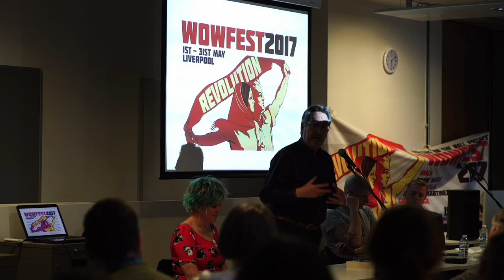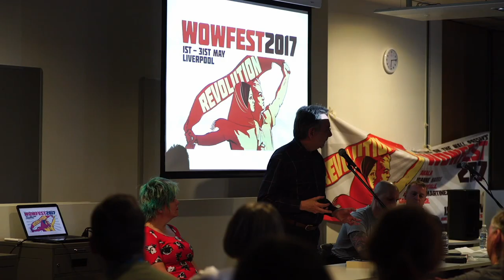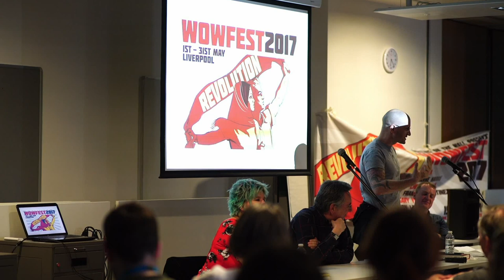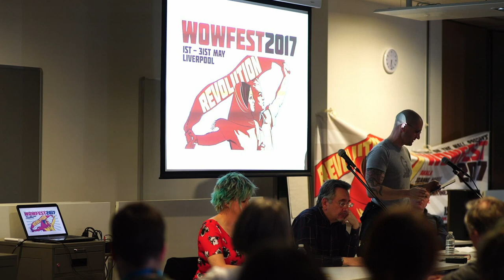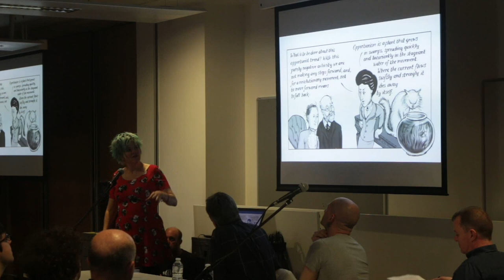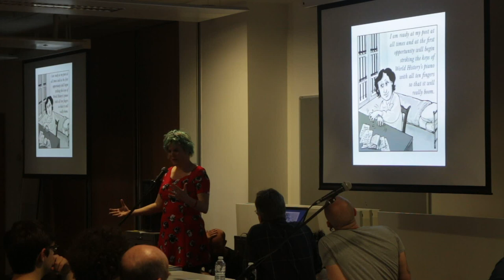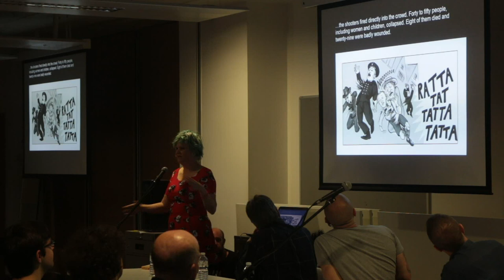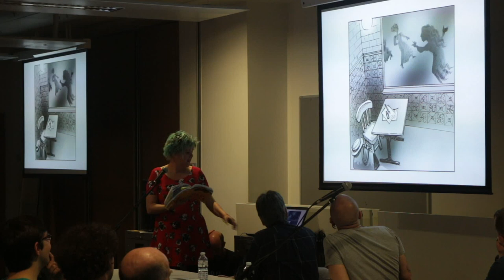"Revolution!" with John Rees, China Miéville and Kate Evans @WoWFest 2017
@Liverpool Central Library - May 3, 2017

John Rees, China Miéville and Kate Evans discuss the revolutions explored in their books that take place in England, Russia and Germany, as well as what revolution means to them and their own fight for freedom.